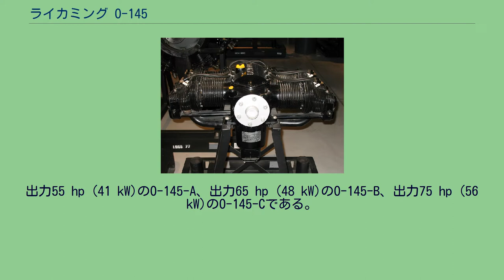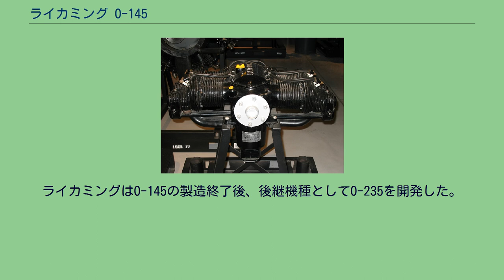ライカミング O-145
ライカミング O-145-B2 ライカミング O-145とは、アメリカ合衆国のライカミング・エンジンズが開発した、小型航空機向けの水平対向4気筒空冷レシプロエンジンである。
1938年に開発され、1940年代末まで生産された。
減速機の付いた姉妹機GO-145についても合わせて記述する。
O-145は大きく分けて出力の異なる3種類のバージョンが設計された。
出力55 hp (41 kW)のO-145-A、出力65 hp (48 kW)のO-145-B、出力75 hp (56 kW)のO-145-Cである。
実際に生産されたO-145の大部分はO-145-Bであり、「A」バージョンと「C」バージョンの生産数は少数であった。
いずれのバージョンもシリンダーのストローク、ボア、容積は同じで、BバージョンやCバージョンにおける出力の向上は圧縮比を増すこと、回転数を上げることによってなされた。
キャブレターにはストロンバーグNA-S2またはNA-S2A、マーベルMA-2またはMA-2-Aが使用された。
二重点火方式の後期型では、マグネトー式点火装置としてシンティラSF-4L、SN4LN-20、SN4LN-21、スペリオルSMA-4、エディソン・スプリットドルフRMA-4のいずれかが2個ずつ使用された。
基本となるO-145-Aは回転数2,300 rpmにおいて出力55 hp (41 kW)を発揮した。
重量は165.5 lb (75 kg)であった。
直後に競合するコンチネンタル・モータースのO-170エンジンが改良され、その出力が65 hp (48 kW)/2,300 rpmに向上すると、ライカミングはこれに対抗してO-145の出力を向上させたO-145-BおよびCを開発した。
O-145-Bは回転数を2,550 rpmに上げて最高出力を65 hp (48 kW)とし、O-145-Cでは回転数を3,100 rpmまで引き上げて最高出力を75 hp (56 kW)とした。
しかし余裕のない排気量で無理に高出力を狙ったために、出力特性はトルクが急変動するなどかなり神経質なものとなってしまった。
GO-145は減速機を内蔵した姉妹機で、C型系列をベースに1938年に開発された。
この減速機の減速比は27:17 (1.59:1) で、出力75 hp (56 kW)時にエンジン回転数が3,200 rpm、プロペラ回転数が2,013 rpmとなる設計であった。
減速機はエンジン本体の前面にボルトで取り付けられ、合計重量は193 lb (88 kg) に増加した。
スターターやジェネレーターは搭載していない。
GO-145は減速機関連の不調をたびたび起こしたため、ユーザーからは信頼性の低いエンジンであるという評判が立った。
パイロットがエンジンの取り扱いを誤ると極端に巡航回転数が落ち、減速ギアの摩滅を招いたのである。
1950年11月2日に、1941年8月1日以来生産されていないO-145-B1、C1、GO-145-C1の型式証明が無効となった。
1949年8月24日以降に製造されたO-145-B2、-B3、-C2、GO-145-C2、-C3の型式証明はその後も有効とされた。
ライカミングはO-145の製造終了後、後継機種としてO-235を開発した。